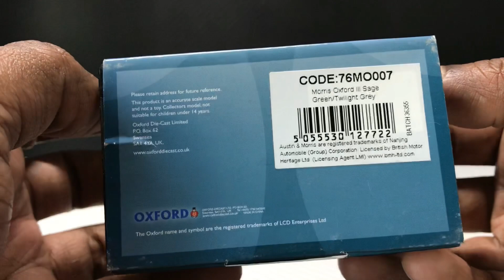Indian Ambassador | Oxford Morris III | 1:76 Scale Model| Unboxing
Oxford series Morris Oxford III IN 1:76 scale model unboxing